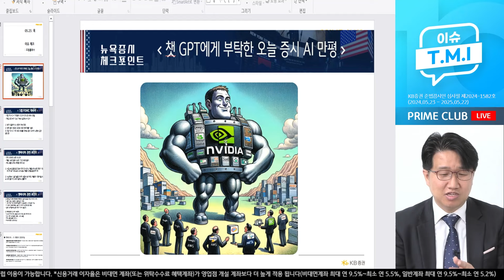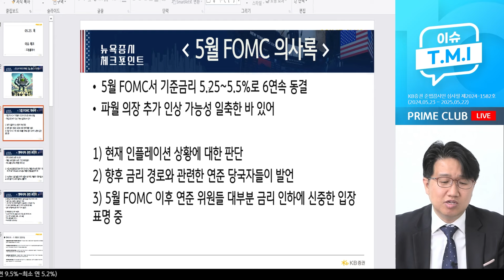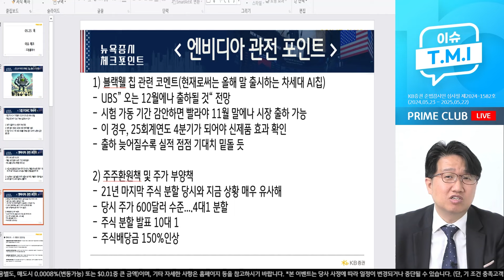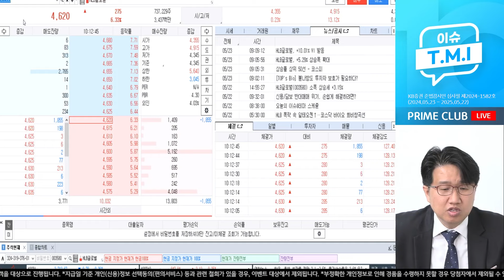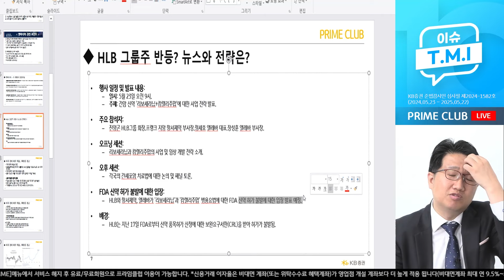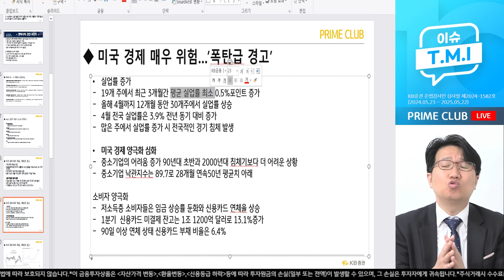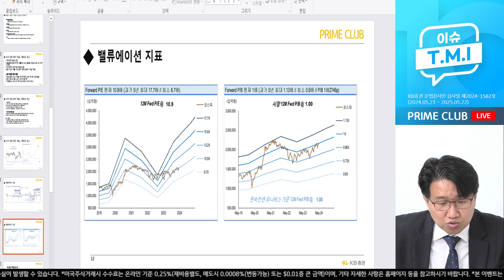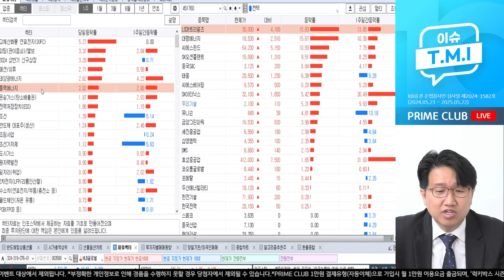미국 경기 침체와 양극화 심화 매우 위험한 단계 HLB 그룹주 투자전략 (김권진 부장)｜이슈TMI｜Prime Club 10시 모닝라이브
매일 오전 10시 PRIME 증권방송 실시간 라이브에서
채팅을 통해 김권진 부장과 소통하세요! (무료)
(M-able 앱 다운로드 후 PRIME 증권방송 입장)